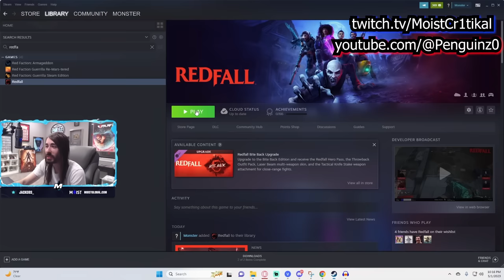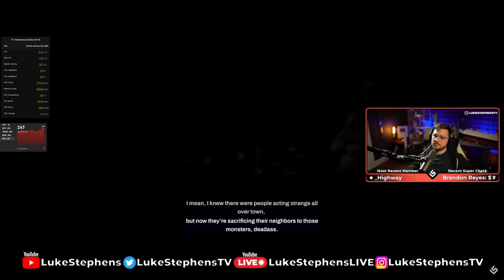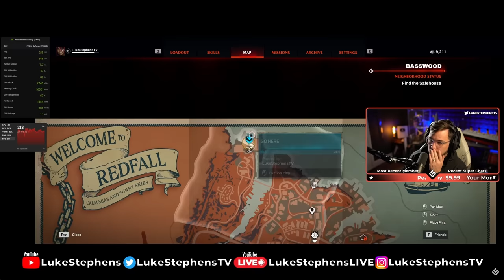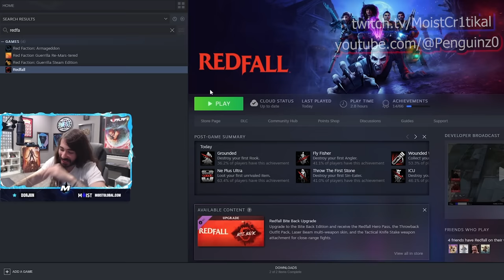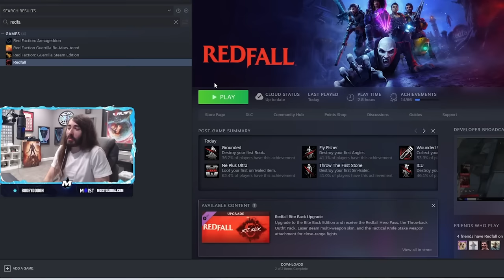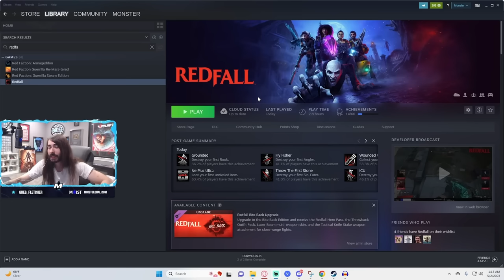Streamers Can’t Take Redfall Seriously with Its Brain Dead AI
Content creators MoistCr1tikal, Angry Joe and Luke Stephens can't keep a straight face while playing Redfall.

This video is not meant for review purposes. Please visit these content creator's channels for in-depth reviews/gameplay.

Chapters:
0:00 Intro
7:08 Exploring the Open World
12:32 1st Mission
15:04 AngryJoe & Crew’s Epic Boss Fight
15:50 2nd Mission
18:33 3rd Mission
23:22 Streamers’ Thoughts
25:50 Bonus Side Mission w/ MoistCr1tikal